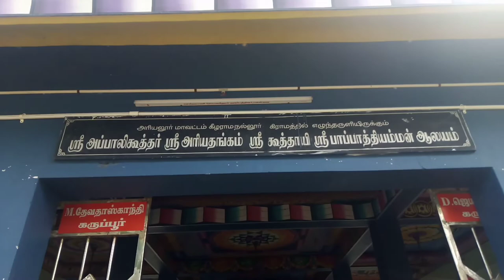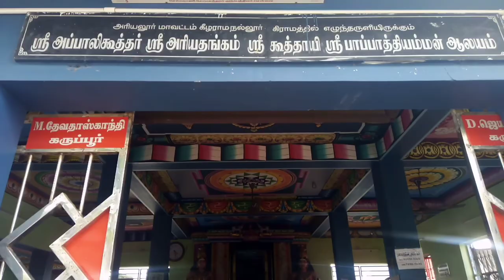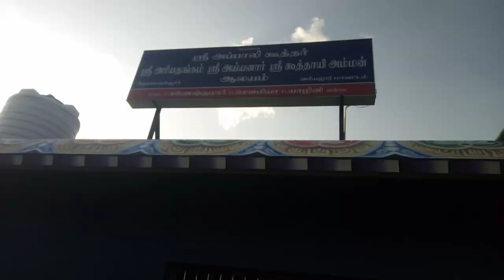Kollidam Rivar Kovil 😍 Vlog tamil Sri Aritathangam Temple ariyalur @joraoruthagaval121 ☝✌👌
this temple centre of river in temple,so beautiful and so powerfull temple name is sri appaalipetha ariyathangam temple